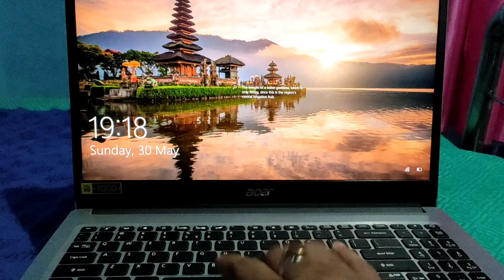THEY TOOK A U-TURN AFTER SEEING THE JAIGAON'S POLICE😂😂 | DAILY VLOG #47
I hope you all are going to love this video :)

1.MY HOMETOWN - THE PLACE WHERE I BELONG ❤️

2.DAILY VLOG CHALLENGE !!

3.DEHRADUN - MUSSOORIE - UTTARAKHAND

4.DELHI  - CHANDIGARH - SHIMLA - KUFRI

5.LAND OF THUNDER DRAGON - BHUTAN

6.QUEEN OF THE HILLS - DARJEELING